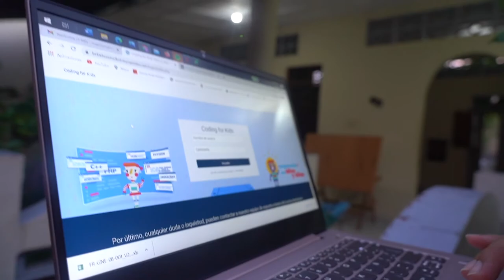Maryury, una profe que ya se capacita en la programación para niñas y niños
Maryury Santamaría es una profesora que adelanta su formación en Programación para Niñas y Niños. Ella explicó por qué es importante que las futuras generaciones tengan más conocimientos sobre la programación y hace una invitación a otros docentes para que se unan a las convocatorias.